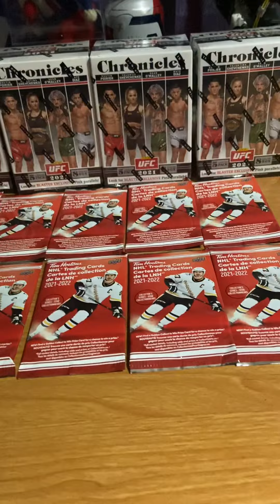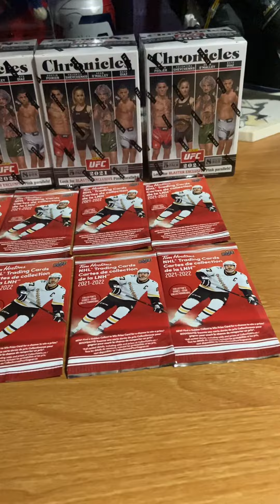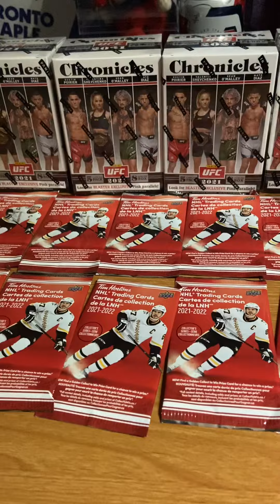4 UFC Chronicles Blasters 10 Tim Hortons NHL Trading Cards Preview